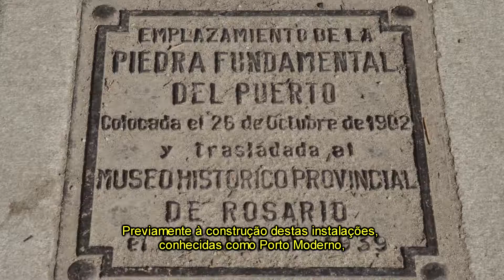Circuito do Porto_Parada 1: Pedra fundamental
A historiadora Alicia Mejías narra os motivos da construção do Porto Moderno de Rosário a princípios do século XX